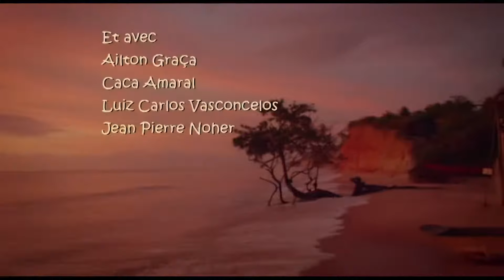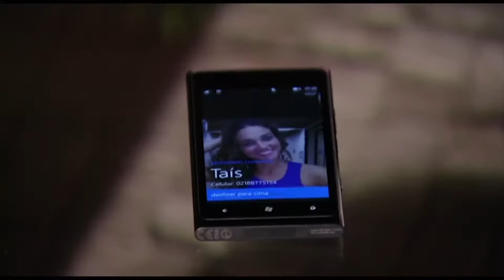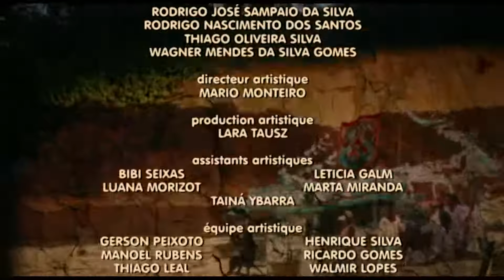On m'a volé ma vie épisode 29